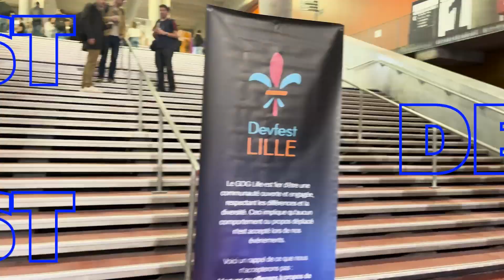2 jours sur le Devfest Lille 2024 avec Elosi !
Pour cette 7ème édition, nous étions présents au Devfest Lille en tant que sponsor Gold !

C'est avec joie et enthousiasme que nous avons accueillis la communauté tech sur notre stand et que nos elosiens ont pu participer à deux jours de conférences web, cloud, devops...